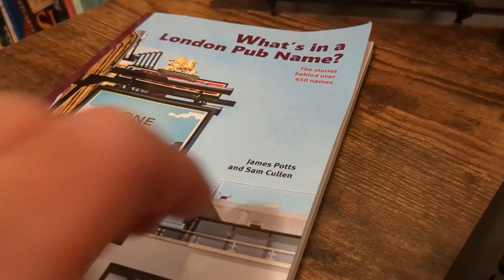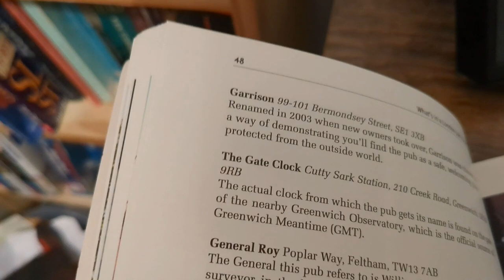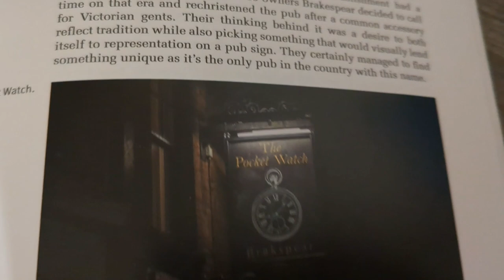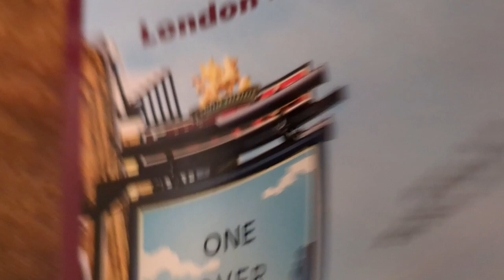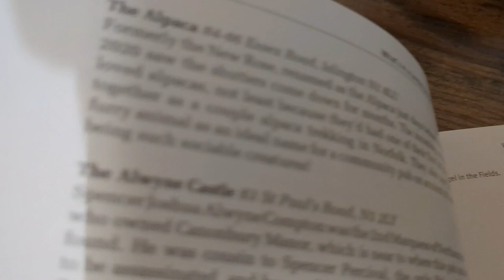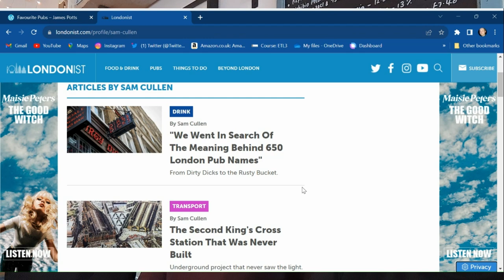Chatting With Sam Cullen & James Potts Authors Of What's In A London Pub Name?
After a finding this marvellous book in the Last weekend of the London Museums. I did a live show where I read out pub names from the book got in touch with the writers. And the attached is the result!!!

What's in a London Pub Name?, is book telling the story 650 pub names!!!

What's in Pub Name is available in all good retailers, such as Amazon WH Smiths & the rest, just google it!